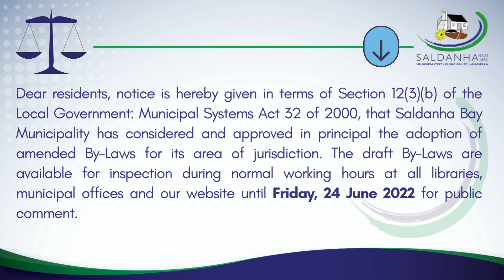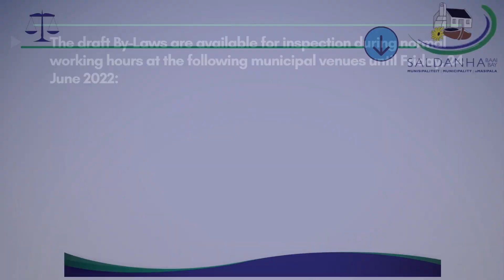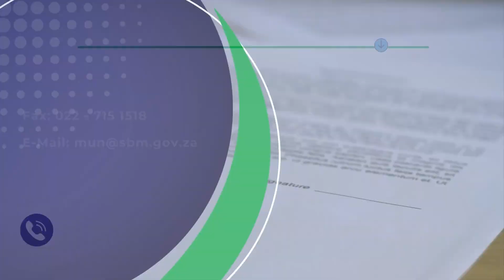Saldanha Bay Municipality Proposed Adoption of By-laws